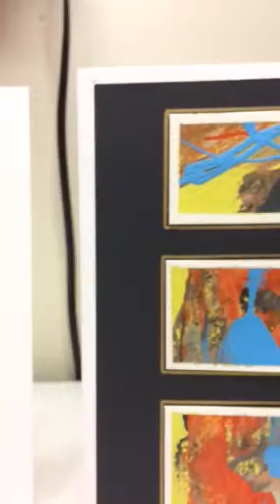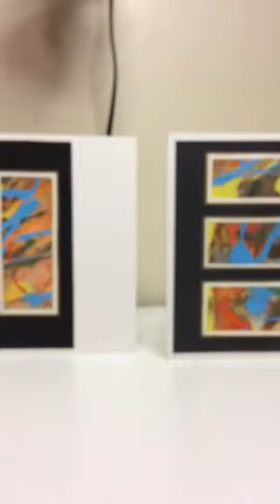Splash of Color Part 1 / 2017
One of my many cards projects ...Done in Acrylic Paint
4 "x 6"